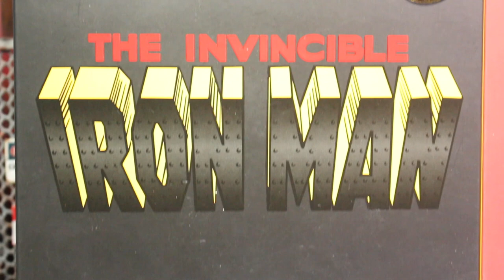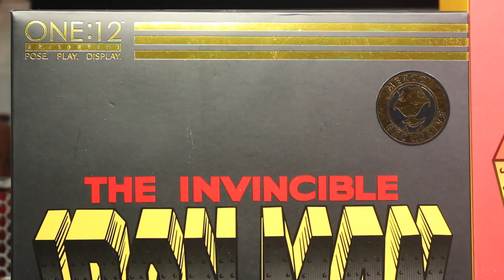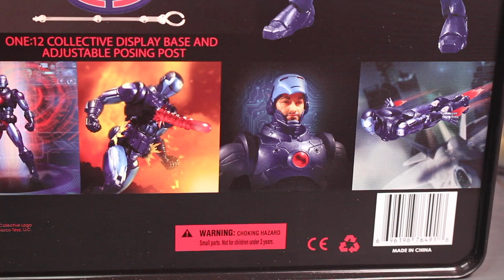Mezco ALL in one12 collective :: IRONMAN รีวิว ( Classic,Stealth,M42)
รีวิวครบจบในหนึ่งรีวิว
แฟนๆที่กำลังลังเล เชิญทัศนาครับ จะได้ตัดสินใจได้ครับ
มาพูดคุยกันนะครับ ชอบสีไหน ซื้อสีไหนกัน